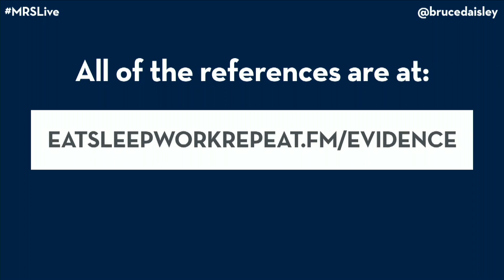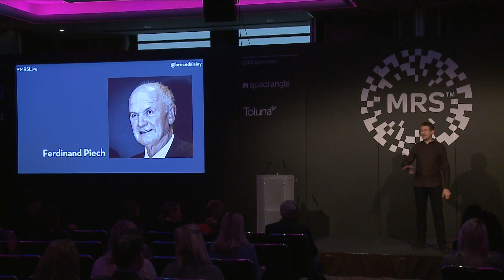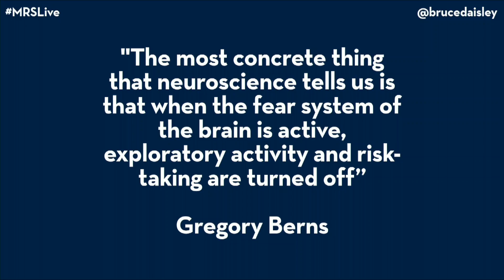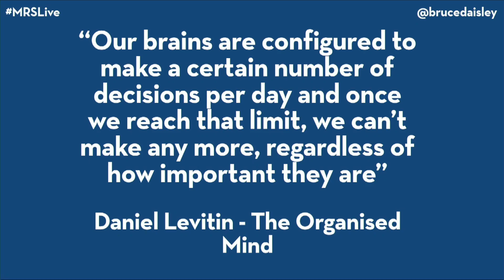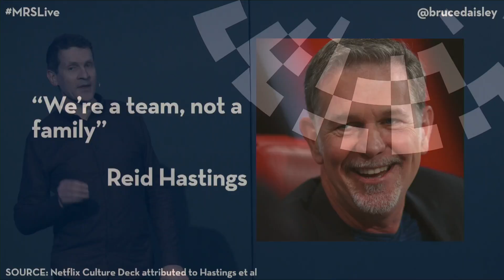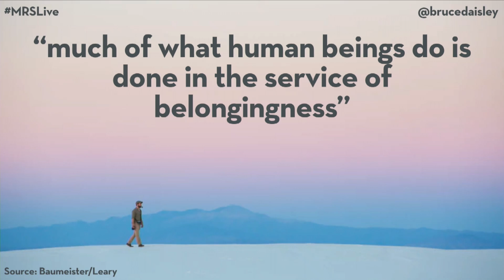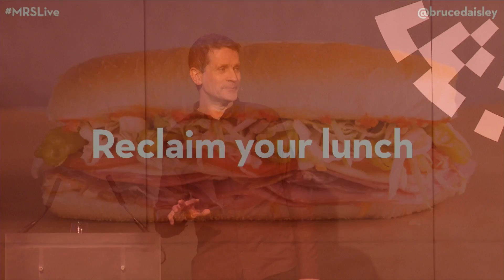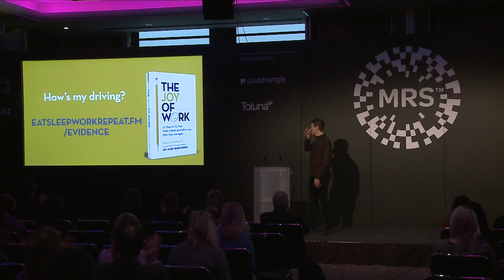Twitter's Bruce Daisley on idiot bosses and a happier work place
Bruce Daisley, VP EMEA, Twitter gives the opening keynote at Impact 2019, the Market Research Society's annual conference.